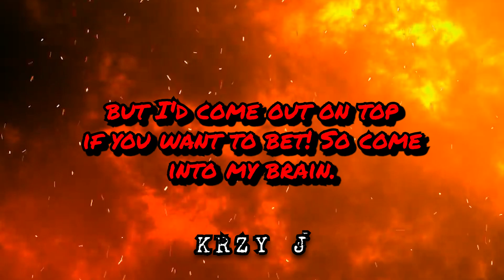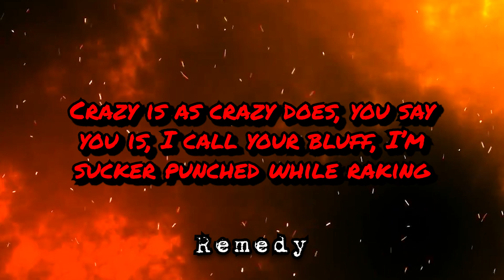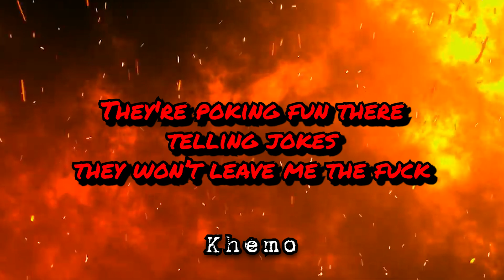Who's Really Krzy Ft. Remedy & Khemo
Single from Krzy J featuring Remedy & Khemo.

Lyrics by respected artists.

Beat produced by Remedy of Pyanear Productions.

Video created by Remedy of Pyanear Productions.